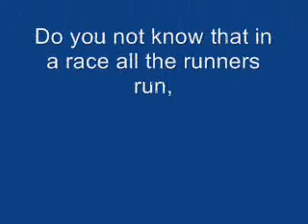Running the Race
Training, running, winning.  First Corinthians 9:24. Running the Race.